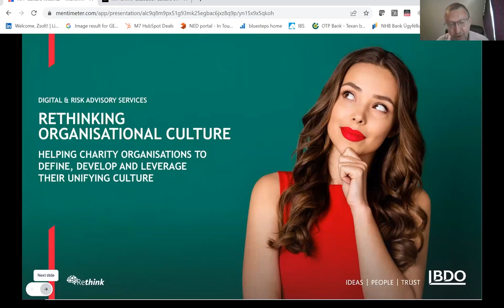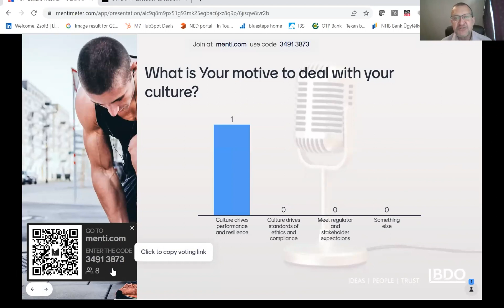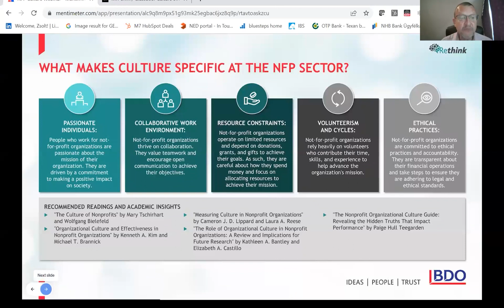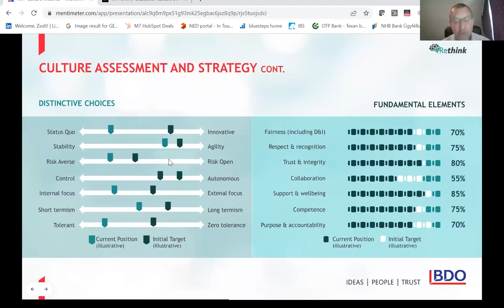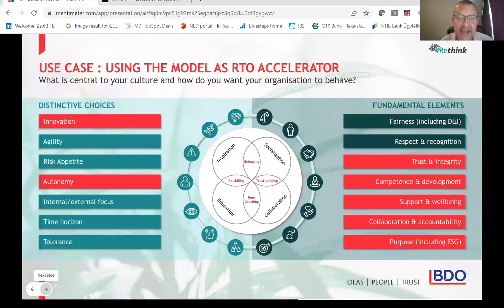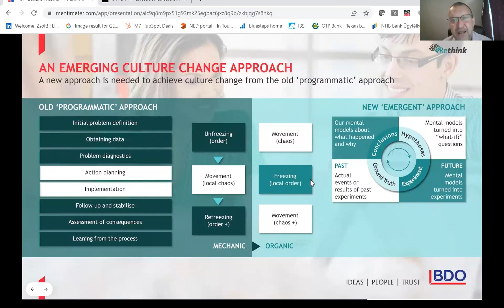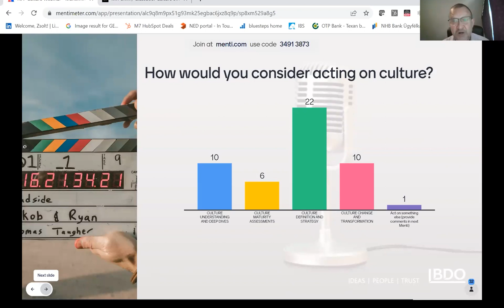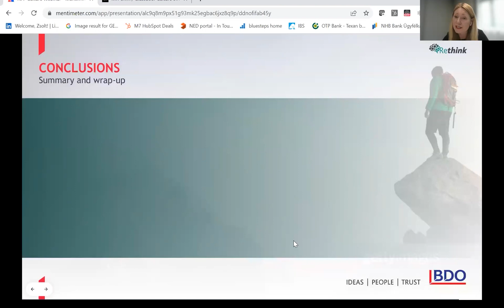BDO Charity Update: Organisational Culture | June 2023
Using our BDO ‘Unifying Culture’ model, our Organisational Culture experts draw on our experience supporting charities and use real-life case studies, to share insight, learning and recommendations.

Your charity’s culture is manifested through its values, attitudes and behaviours. While your mission, purpose and strategy can be replicated, your culture is unique and a true differentiator. It has far reaching impacts in terms of how your employees and volunteers feel, perform and make decisions and how resilient your charity is in times of change and uncertainty.

A strong culture aligned to your purpose and strategy can therefore deliver:
- Improved organisational performance and resilience
- Better ethical decision making and lower reputational risk
- Improved employee and volunteer morale, retention and commitment.

Use this webinar to ask yourself, does you charity's culture need a boost?

You can view other webinars in our Charity Update series, by selecting them from the playlist to the right. For information on our upcoming webinars, visit our

00:00 - Introduction
02:05 - How do we define Culture?
06:43 - Why does culture matter?
08:50 - Q&A: what is your motive to deal with your culture?
12:12 - Sector outlook - lessons learned from other sectors
14:25 - Charity specific cultural issues
18:10 - BDO Unifying Culture Model
23:50 - Cultural assessment and strategy
26:38 - Q&A: where are your cultural strengths?
29:30 - Q&A: where do you have gaps in current and ideal culture?
33:10 - Case study: using the model when returning to the office
36:28 - Top 10 culture related metrics/benchmarks
40:20 - Change management: an emerging culture change approach
42:45  - Action: what to do next
44:00 - Q&A: how would you act on your culture?
47:30 - Q&A: How do you engage senior leaders?
49:08 - Q&A: How adjust approach in an entirely remote environment?
50:45 - Q&A: Culture communication to support recruitment and retention
53:56 - Q&A: How do you get back office teams in national org to work together?
53:30 - Q&A: How much does leadership behaviour impact culture?
57:05 - Closing comments and future webinar information